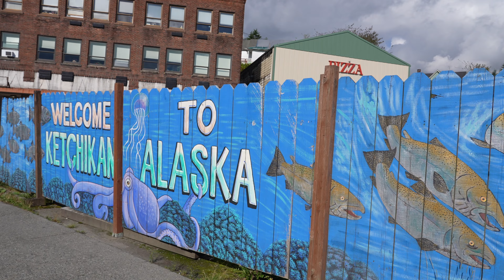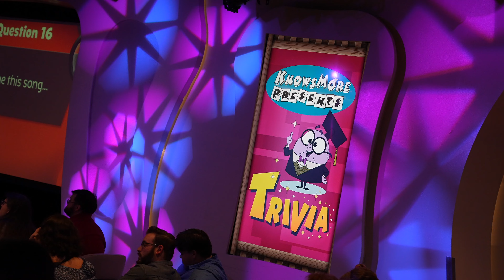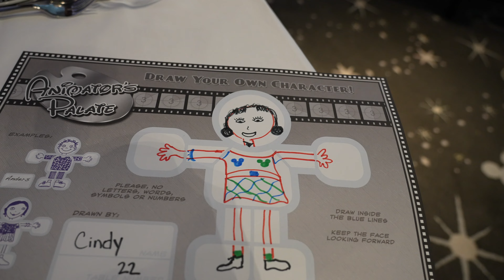Disney Cruise ZIP-LINING Day At KETCHIKAN ALASKA! | Seeing The Northern Lights | DAY 6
in this video we landed on Ketchikan Alaska to do our zip-lining adventure! we had a blast very high up from the grounds seeing bears eagles and the view was amazing! our tour guides were amazing people we talked a lot and had adopt of fun, also did some cool tricks too. after all the adventures we did do some events through out the day in the ship but after all that we got see the northern lights in person for the first time ever it was beautiful!

Hello, My Name is Mathew Lugo. If you're looking for Theme Park content, and Adventures you're at the right place. If you see the girl with me all the time well that's my fiancé, We live in West Palm Beach FL 2 hours hours away from Orlando FL. We do our best to go to theme parks every week to give as much content as we can, we try to post 2 videos in a week some times once a week. Me and my beautiful fiancé have 4 dogs and 4 cats, and we love them all to death like their our own children. With our videos we do Updates, go to events, and so much more. I hope you guys enjoy our videos!